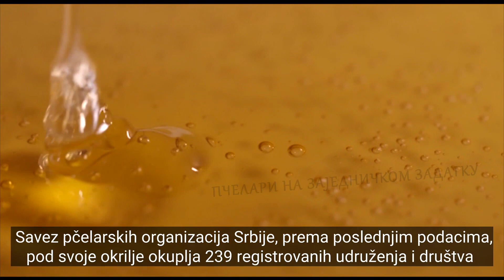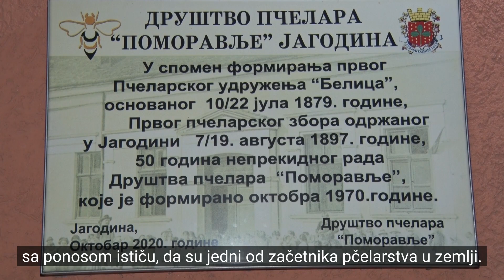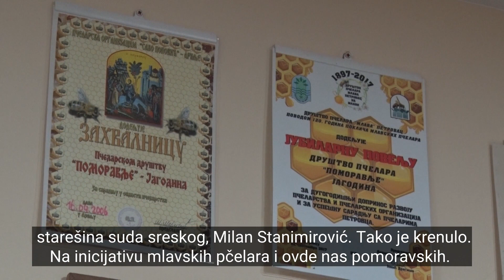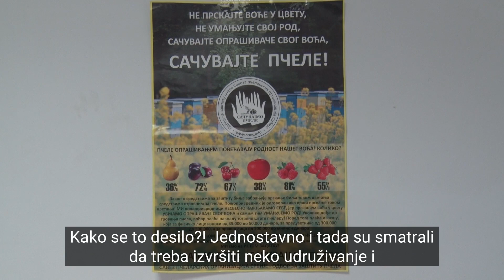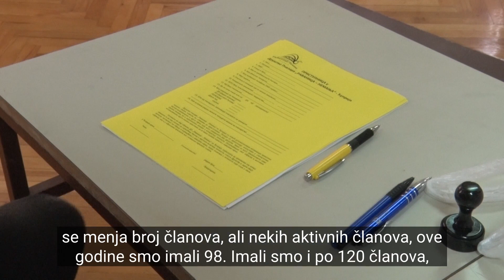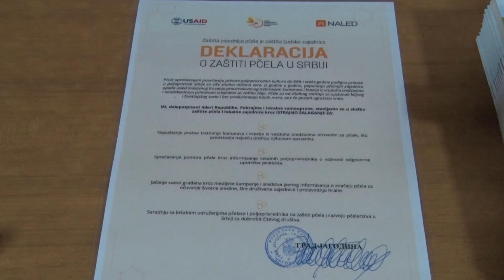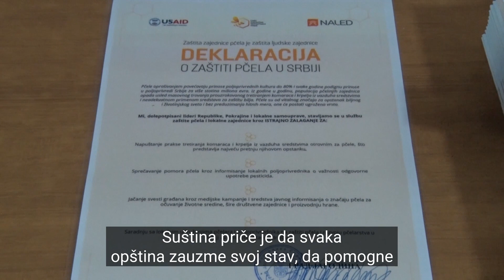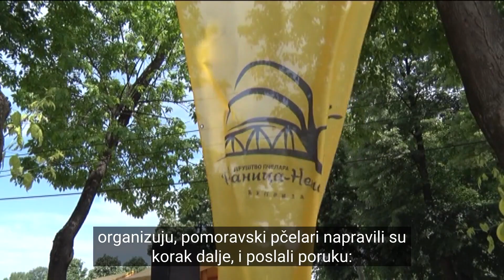ZDRAVA MEDNA PRIČA - Pčelari na zajedničkom zadatku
U trograđu, u srcu Pomoravskog okruga, gravitiraju tri pčelarske organizacije, Društvo pčelara “Pomoravlje” iz Jagodine, Društvo pčelara “Grza” iz Pararćina i Društvo pčelara “Ravanica -Nemanja” iz Ćuprije. Pored izuzetne brojnosti, kada su u pitanju i članstvo ali i broj košnica sa kojima pčelari raspolažu, pčelari Pomoravlja sa ponosom ističu da su jedni od začetnika organizovanog pčelarstva u zemlje,